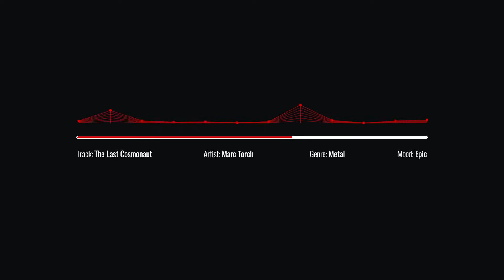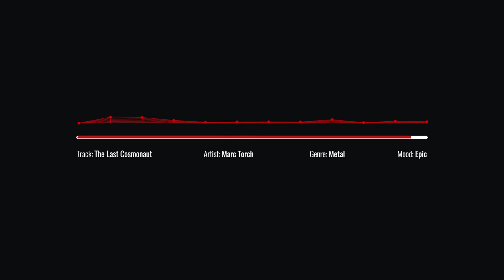The Last Cosmonaut - Marc Torch | Epidemic Sound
The pump-up metal tune.

🎵 Track Info:
     - Title: The Last Cosmonaut
     - Artist: Marc Torch
     - Genre: Metal
     - Mood: Epic